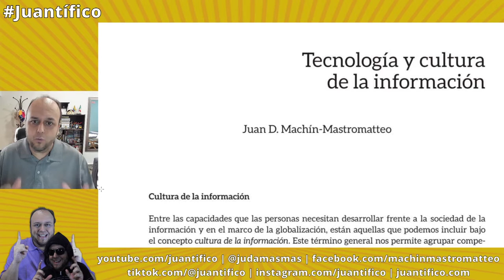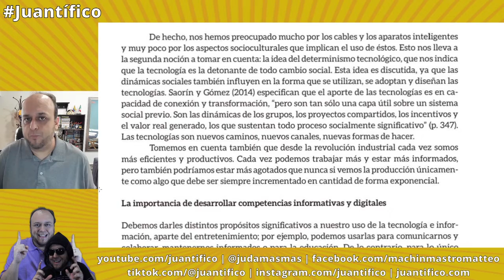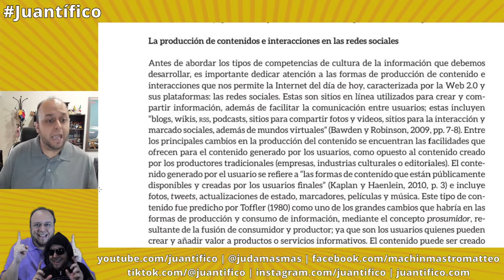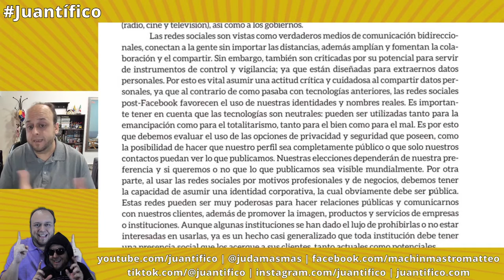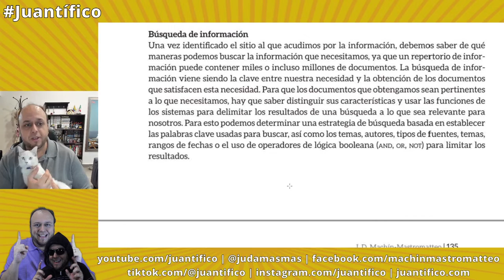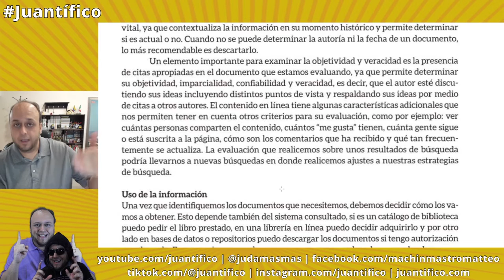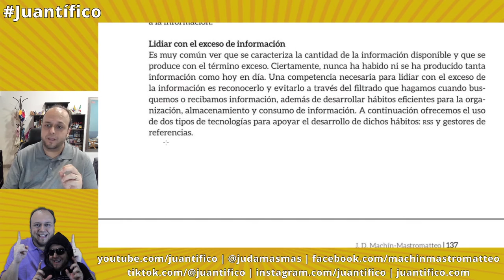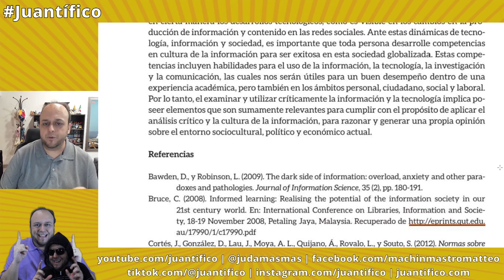Tecnología y cultura de la información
En este especial de lectura de Juantífico Investiga, les leo el siguiente capítulo:

Machin-Mastromatteo, J.D. (2019). Tecnología y cultura de la información. En H. Maymi, H. Peterson y J. Sánchez (Coords.). Persistencia y cambio de la globalización: Reflexiones para el siglo XXI (pp. 130-139). Mexicali, México: Instituto Educativo del Noroeste.